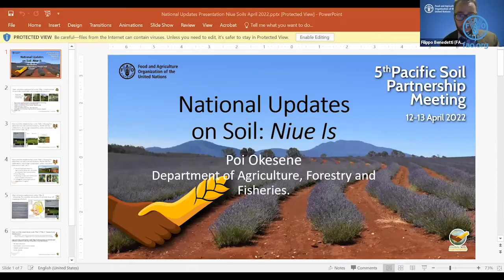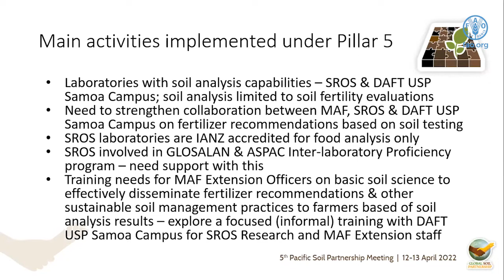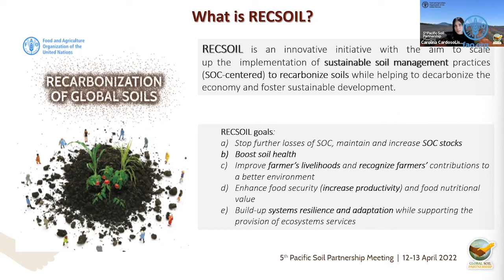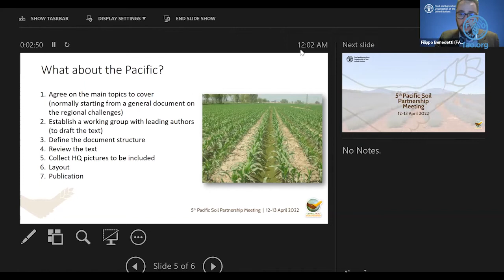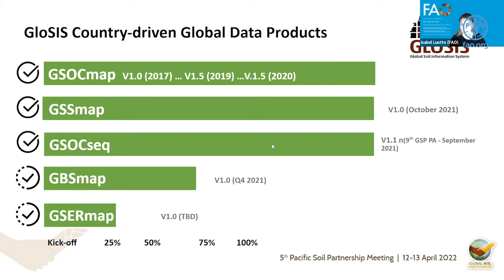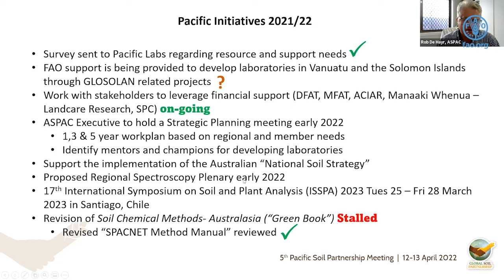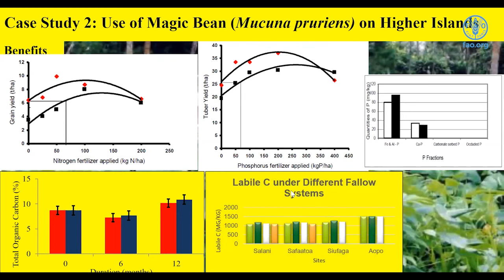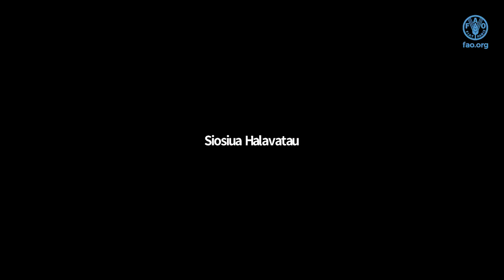Fifth meeting of the Pacific Soil Partnership - Day 2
The fifth meeting of the Pacific Soil Partnership was held virtually over two days, on 11 and 12 April 2022. Country representatives met to share national updates on soils, to be updated on the activities implemented in the region over the five GSP Pillars of Action, and to revise the regional workplan.